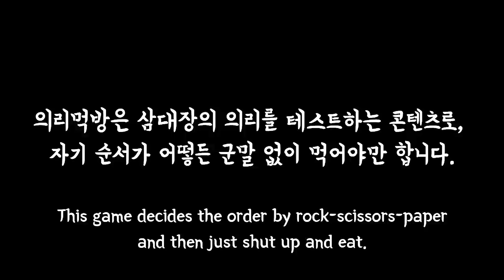셋이서 의리로 먹는 BBQ 광희나는 메이플 버터갈릭 치킨(BBQ Maple butter garlic chicken)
마늘빵맛!